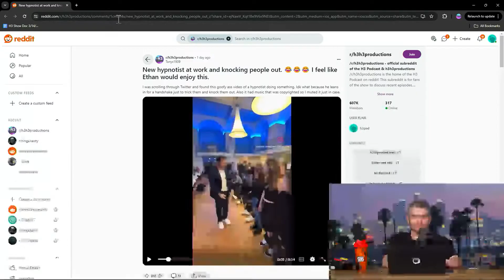Hypnosis Critique and Religious Speculation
The crew discusses bringing a hypnotist on the show but expresses reluctance. They watch a video of a hypnotist in action, questioning the medical relevance and humorously critiquing the hypnosis process. They ponder the idea of having a Catholic priest and a religious scholar as guests. The conversation leads to comical speculation about God knocking people out and the pope's potential guest appearance on the podcast.